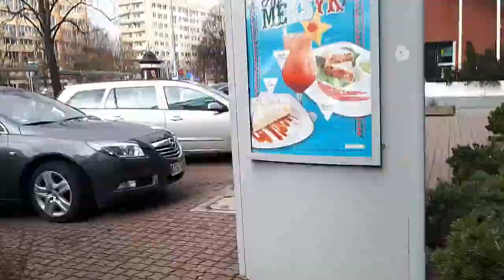VlogOpening#Klawiatura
●▬▬▬▬▬▬▬๑۩۩๑▬▬▬▬▬▬▬▬●
●▬▬▬▬▬▬▬๑۩۩๑▬▬▬▬▬▬▬▬●
🔴Witam was na  Vlogu🔴
‎●▬▬▬▬▬▬▬๑۩۩๑▬▬▬▬▬▬▬▬●
📌Komendy Dla Was:

‎●▬▬▬▬▬▬▬๑۩۩๑▬▬▬▬▬▬▬▬●
⛔REGULAMIN LIVE⛔

⛔Przeczytaj uważnie !!!⛔

⛔1.Można używać słów wulgarnych chyba , ale nie można kierować ich do innych osób.⛔

‎●▬▬▬▬▬▬▬๑۩۩๑▬▬▬▬▬▬▬▬●
🚀Chcesz mi dać fanarta ?🚀

🐗To tu masz adres Wariat🐗

📌Miasto:Police
📌ul.Przyjaźni 20/4
📌Kod Pocztowy 72-009
📌Region ZachodnioPomorskie
●▬▬▬▬▬▬▬๑۩۩๑▬▬▬▬▬▬▬▬●

‎●▬▬▬▬▬▬▬๑۩۩๑▬▬▬▬▬▬▬▬●
👨‍💻Mój Sprzęcior 👨‍💻
📌►Myszka: Trust GXT 152 (140zl)
📌►Klawiatura: Trust GXT 280 LED (200zl)
📌►Monitor:  Telewizor LG (Więcej nw XD)
📌►Komputer: LENOVO Ideacentre Y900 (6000zl)
📌►Słuchawki: Hyperx Cloud II (400zl)
📌►Głośniki: CREATIVE Inspire A250 (120zl)
📌►Mikrofon: Samson C01U PRO (400zl)
📌►Kamerka:Media-Tech MT4040 SETH (69,99zl)
‎●▬▬▬▬▬▬▬๑۩۩๑▬▬▬▬▬▬▬▬●
💙Chcesz z nami pogadać ?
💙TS3:IT1.ts-3.cx:11004
‎●▬▬▬▬▬▬▬๑۩۩๑▬▬▬▬▬▬▬▬●

💙Pozdro :P
‎●▬▬▬▬▬▬▬๑۩۩๑▬▬▬▬▬▬▬▬●